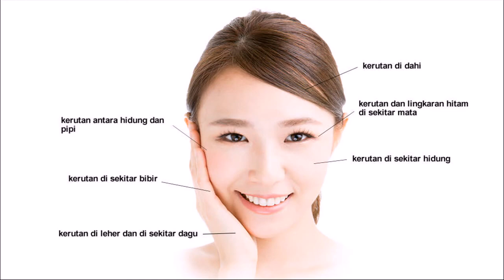Review masker Anti Penuaan Membantu menghaluskan kulit Sangatta